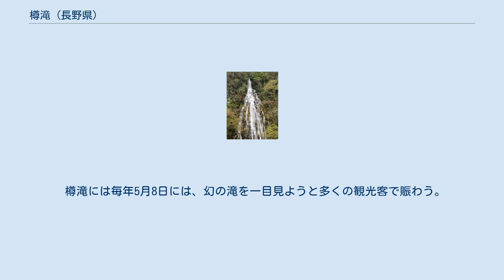樽滝 (長野県)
樽滝（たるだき）は、長野県下高井郡木島平村にある滝。
樽川に懸かる雄滝・雌滝、そして毎年5月8日と10月の紅葉の時季にその姿を現す幻の滝がある。
 樽滝は、木島平村を流れる樽川の上流にある。
国道403号と長野県道451号七曲西原線が交わるところに神社（玉滝不動尊）が建っており、その付近を流れる樽川は連続して2本の滝を懸ける。
上流から順に雄滝・雌滝といい、もともと「樽滝」という名称はこの2本の滝の総称であった。
 雄滝（おだき、男滝、雄樽滝）は高さ23メートル、幅5メートルで、神社のすぐ下を流れ落ちる樽川がそれである。
雄滝の真上には橋が架かり、国道から川を挟んで対岸の神社まで橋渡しをしている。
一方、雌滝（めだき、女滝、雌樽滝）は雄滝の下流、滝見橋旧橋の真下に懸かる。
高さ5メートル、幅5メートルで、その広い滝壺には大蛇が住むという言い伝えがある。
 国道から見て樽川を挟んで対岸には高さ80メートルの岩壁がそびえる。
ここには毎年5月8日と10月になると、高さ50メートルの滝が現れる。
この幻の滝は、1923年に樽川上流で取り入れた水を中部電力の水力発電所・樽川発電所へと送る途中、導水路からこぼれた分が滝となって樽川に落ちた為に出現したもので、いつしかこれも樽滝と呼ばれるようになった。
1984年に別の導水路が開通し、樽滝には水が流れなくなったため、一旦消滅したが、地元住民や写真愛好家などからの要望で1987年から年2回限定で樽滝に放水、再び出現する事となった。
 樽滝には毎年5月8日には、幻の滝を一目見ようと多くの観光客で賑わう。
中には幻の滝を見ると幸せになれると聞いて訪れるカップルもいるという。